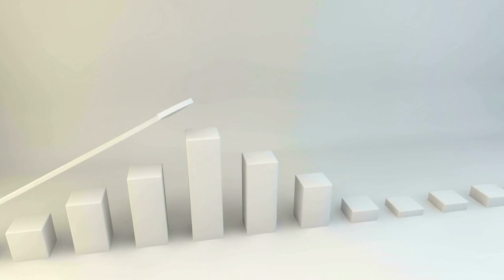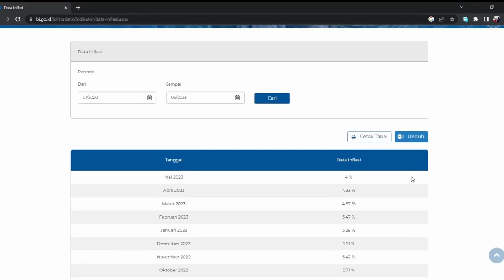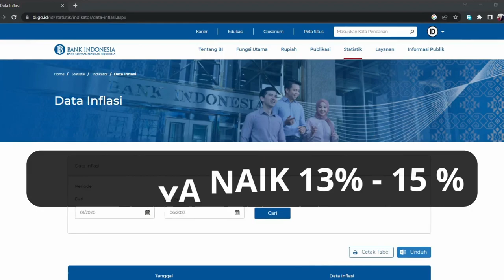Menakar Berapa Persen KENAIKAN GAJI PNS tahun 2024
Kira-kira berapa persen Isu kenaikan gaji PNS tahun 2024, simak vidionya hingga akhir agar tidak gagal paham. Ini hanya sekedar analisis dengan sedikit data dan fakta yang ada.